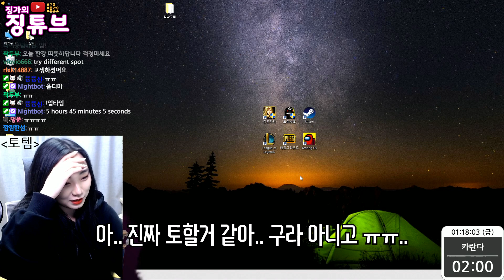검은사막[BDO][징가ㅇ3ㅇ]-징가의 동검은별(각성) 트라이 [BDO BlackStar PEN Enchancement][Eng Subtitles]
[There are English subtitles in the video]
댓글X ㅠㅠ

＊항상 존댓말을 선호합니다
＊욕설, 도배, 성차별, 타 스트리머 비하시 경고없이 벤 당할 수 있습니다.
＊예쁘게 말해주시면 예쁘게 돌려드리겠습니다.

PM 6시 방송ON 주말중 하루 휴방!

📢BGM
✔️Track - Piratos - wowa.me

Matt Dean - Brightside